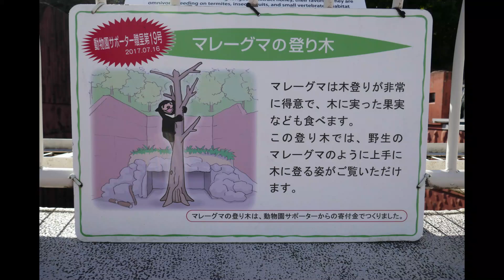マレーグマのマーチン 🐻ぐだぐだなマーチン🐻（東山動植物園）Martin of the sun bear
2024/5/21 撮影
マレーグマのマーチン　🐻ぐだぐだなマーチン🐻（東山動植物園）
Martin of the sun bear